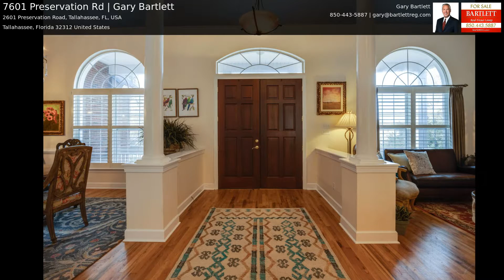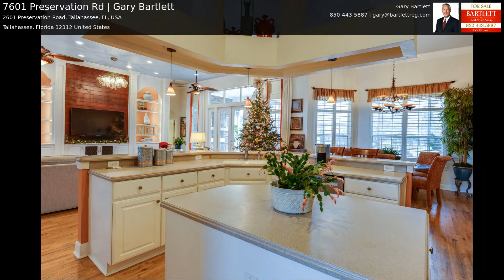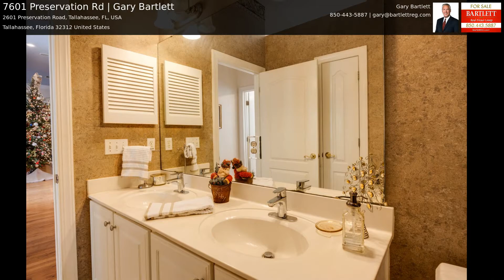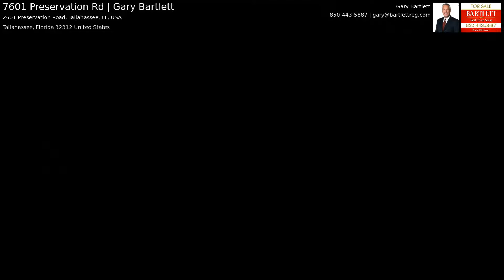7601 Preservation Rd | Gary Bartlett